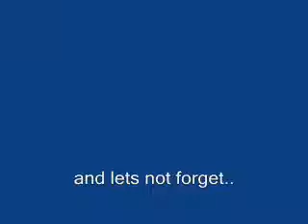Top Gear Tribute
the show top gear.. i made a tribute for it!!